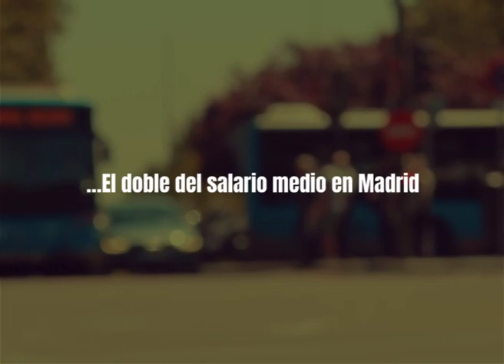EnUnMinuto 11 millones de euros en asesores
Los puestos eventuales han pasado de 189 con el Gobierno de Carmena a 197 con el Almeida y Villacís.